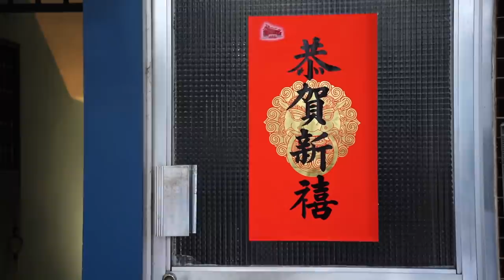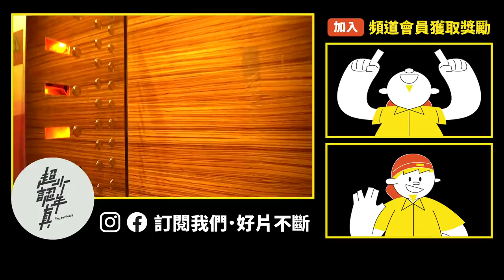44樓上班電梯只要30秒！台中最速電梯更換工程 （上集）【超認真少年】Taichung Fastest Elevator OLD to NEW Project EP1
歷經半年，終於完成台中最高樓層電梯舊換新工程！
電影中出現的爬鋼鎖，踢開天花板逃生
真的可能嗎？阿仔師做給你看

特別感謝：崇友實業、崇友實業工程部

【熱門影片】
1台車床抵6間工廠 車床基礎介紹 傳統車床 CNC 自動化整合 Taiwan lathe history (traditional lathe , CNC, DMG MORI )